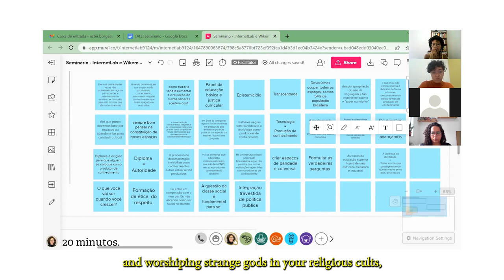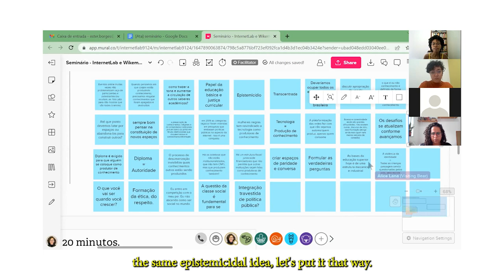Desigualdades e Conhecimentos - Luciano Ariabo (Povo Balatiponé) [Inglês]